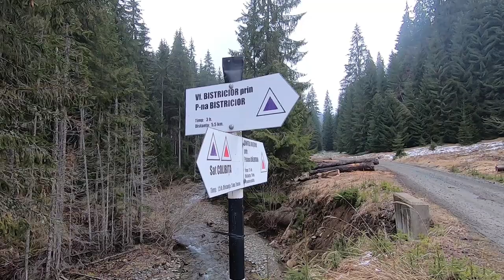Tură întreruptă spre vf. Bistricior -Munții Călimani 09.03.2024